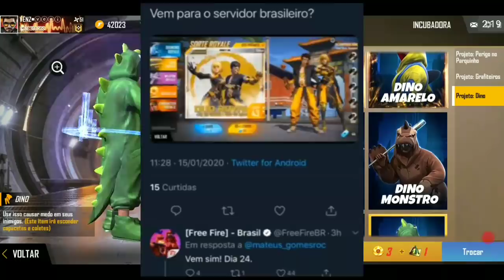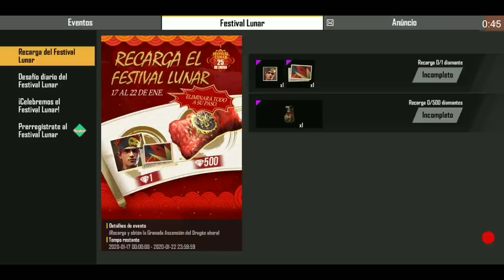É AMANHÃ! EVENTO COM TICKETS, FRAGMENTOS DO CUBO, PANDA E MAIS PRÊMIOS GRÁTIS!! CÓDIGOS DO DINO?? FF